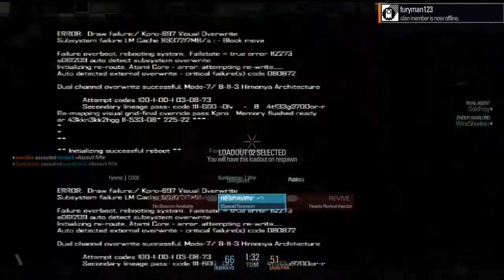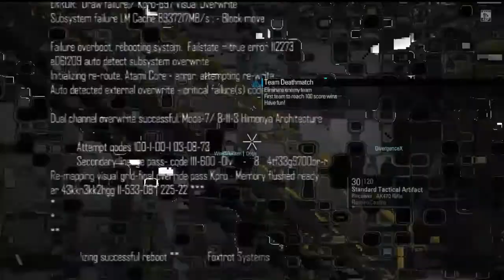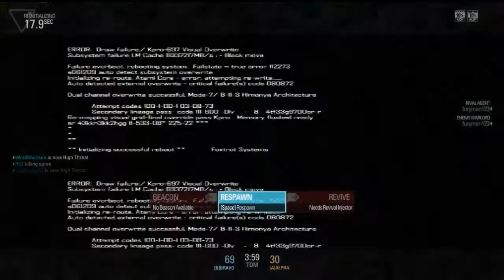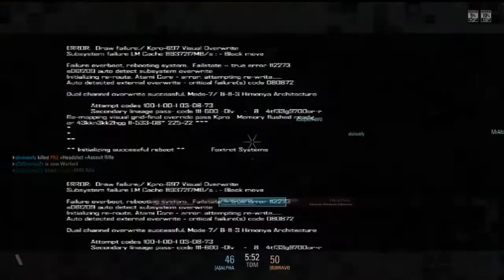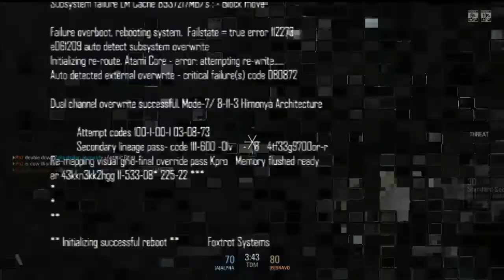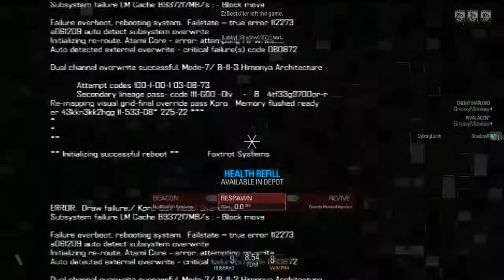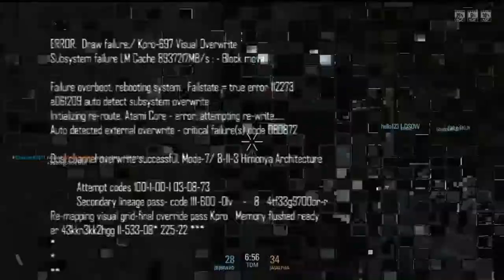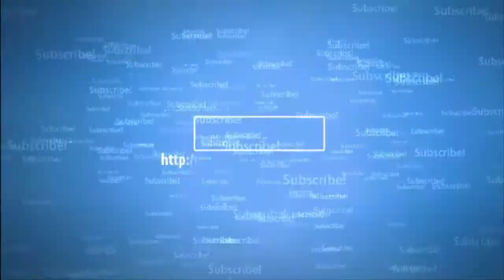Blacklight Retribution - With Fury! | An Assist! Ep 1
X-X-X-X-X-X-X-X-X-X-X-X-X-X-X-X-X-X-X-X-X-X-X
[]Programs Used - CamtasiaStudio and Bandicam
[] Music Used - Waterfall - Joe Sacco
X-X-X-X-X-X-X-X-X-X-X-X-X-X-X-X-X-X-X-X-X-X-X
Well Anyways That Was it! Hope You Enjoyed! See You Guys Later